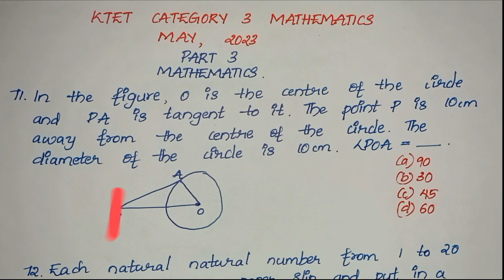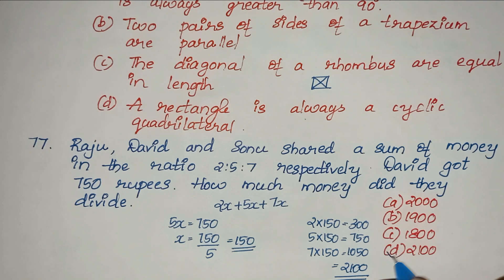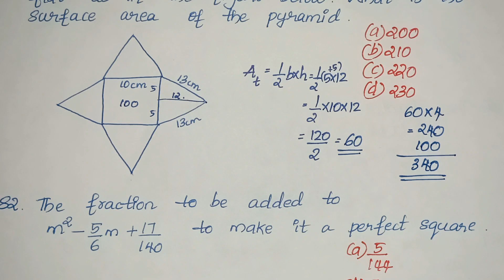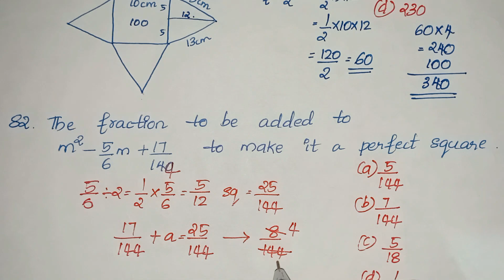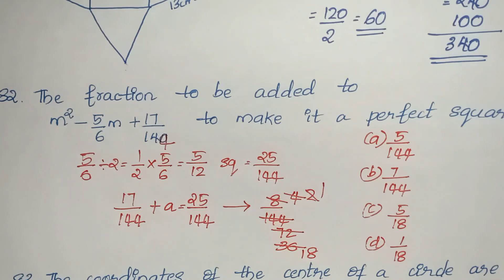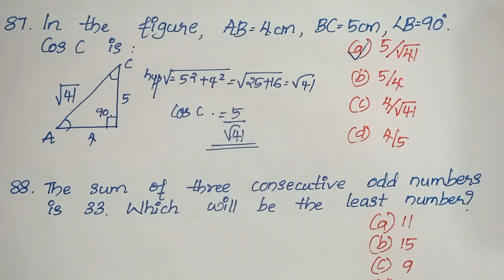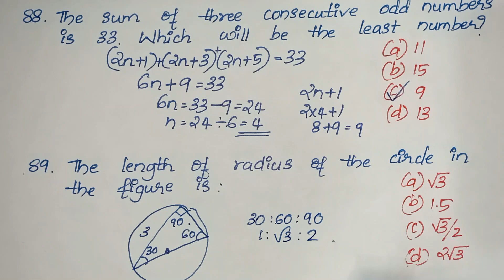KTET CATEGORY 3 MATHEMATICS EXAM QUESTION PAPER ANALYSIS | 2023